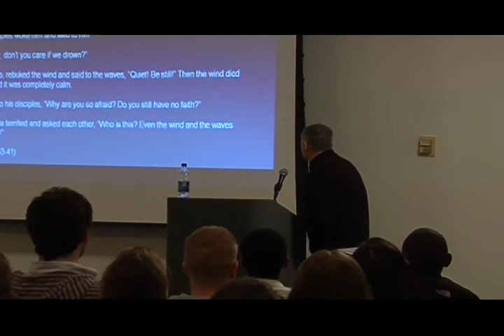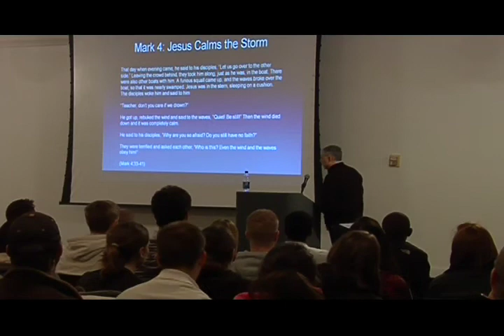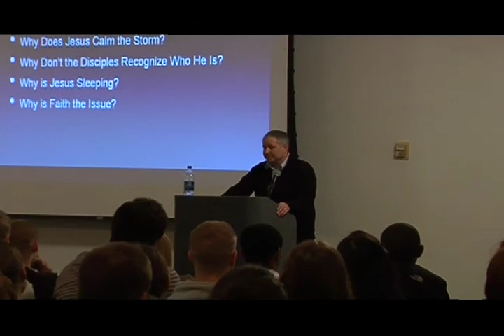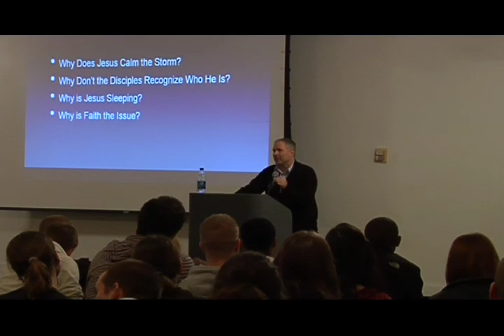Rick James: Part 1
Rick James speaks about his book 'Jesus Without Religion' at the University of Iowa.  February 26, 2009